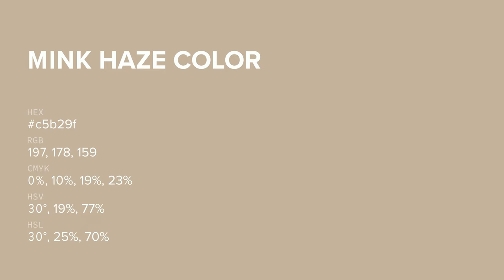Mink Haze color c5b29f hex color - Yellow color - Cool color c5b29f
What color is Mink Haze ? c5b29f hex color - Yellow color - Cool color c5b29f

Hex c5b29f Color Code is also known as Mink Haze color.

Hex c5b29f Color code in RGB color code model is created after adding 77.25% red color, 69.80% green color and 62.35% blue color.
Hex c5b29f Color code in CMYK color (process color) code model is generated after subtraction of 0% cyan, 9% magenta, 19% yellow and 22% black.